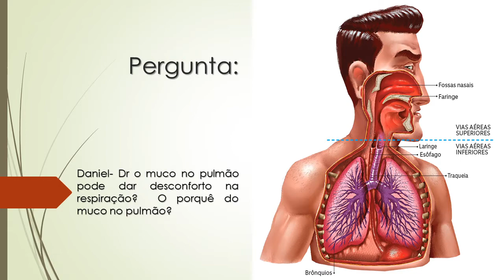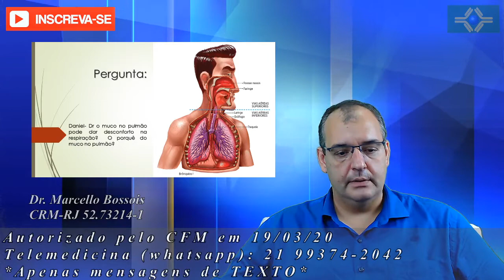O muco no pulmão pode dar desconforto na respiração? | O porquê do muco no pulmão?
Daniel- Dr o muco no pulmão pode dar desconforto na respiração?  O porquê do muco no pulmão?